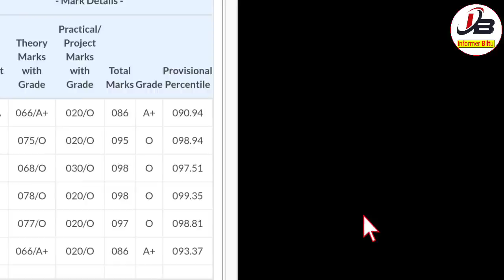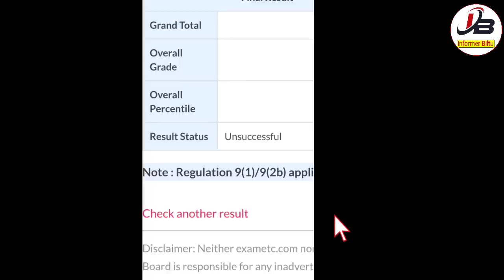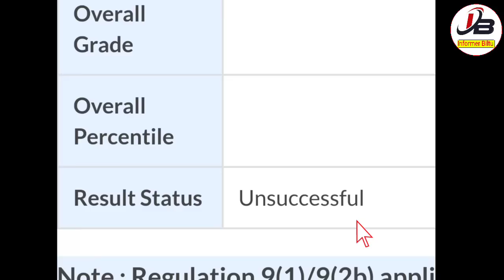hs result unsuccessful meaning | hs result unsuccessful meaning in bengali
hs result unsuccessful meaning hs result unsuccessful meaning in bengali hs result unsuccessful unsuccessful hs result unsuccessful hs result 2022 hs result unsuccessful 2022 hs result unsuccessful mane ki hs result contact council
HS result 2022 HS result kivabe dekhbo 2022 HS result kivabe dekhbo HS result 2022 website HS result 2022 West Bengal higher secondary result 2022 higher secondary result উচ্চ মাধ্যমিক পরীক্ষার রেজাল্ট 2022 উচ্চ মাধ্যমিক রেজাল্ট কিভাবে দেখব